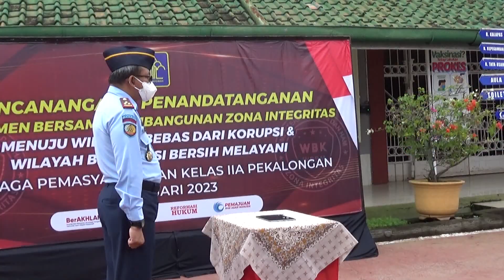LAPAS PEKALONGAN KOMITMEN BERSAMA PELAKSANAAN PEMBANGUNAN ZONA INTEGRITAS TAHUN 2023